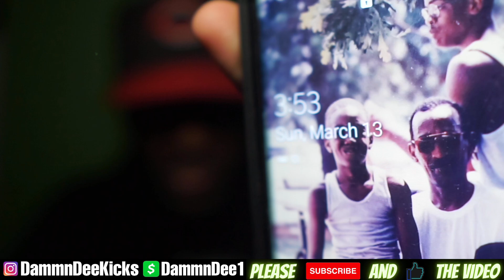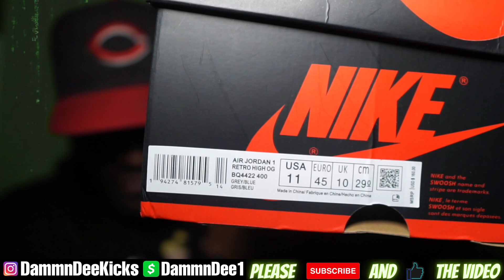EARLY JORDAN REVIEW!! Mike Rich Said These Are The Best Jordans So Far!!